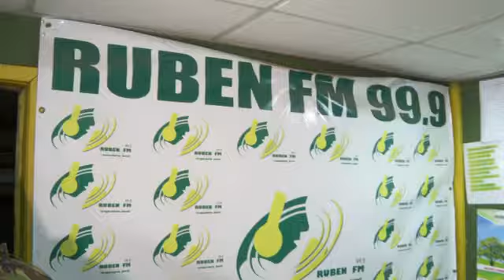PRESIDENT UHURU SURPRISE VISIT TO MUKURU KWA REUBEN RADIO STATION AT NYT🇰🇪🙀